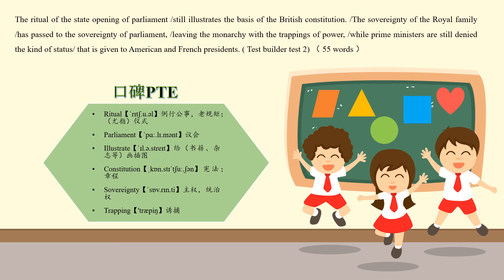RA1133 N Parliament 议会